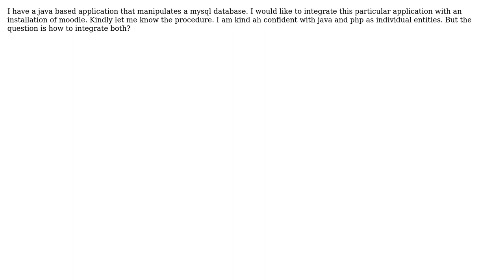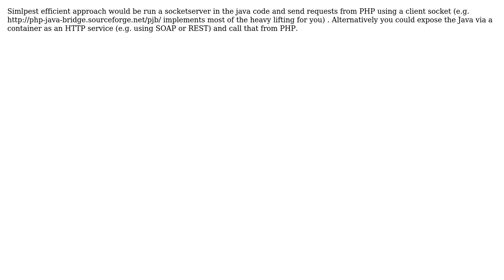Integrating my Java app with moodle (2 Solutions!!)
Integrating my Java app with moodle

With thanks & praise to God, and with thanks to the many people who have made this project possible! | Content (except music & images) licensed under CC BY-SA | Music | Images & others | With thanks to user symcbean user Roberto Aloi user Greenhorn and the Stack Exchange Network Trademarks are property of their respective owners. You are responsible for your own actions.